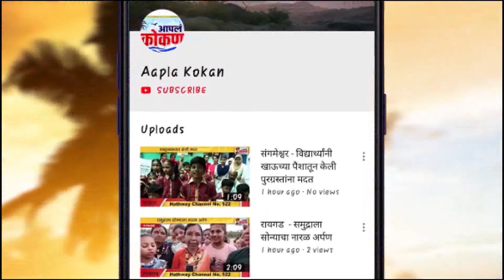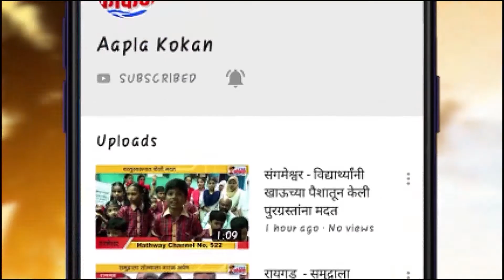अलिबाग - रामराज येथील गरजुना जीवनावश्यक वस्तूंचे वाटप